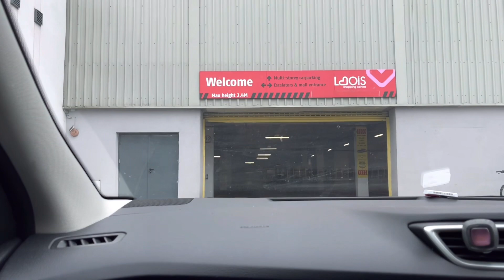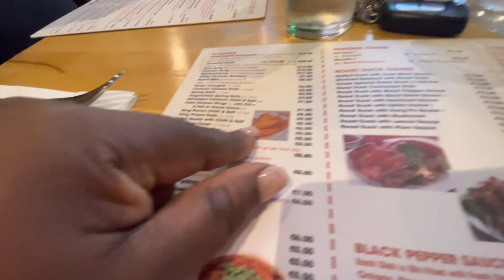FOLLOW US TO MY BIRTHDAY DINNER/ Bola’s Diary TV